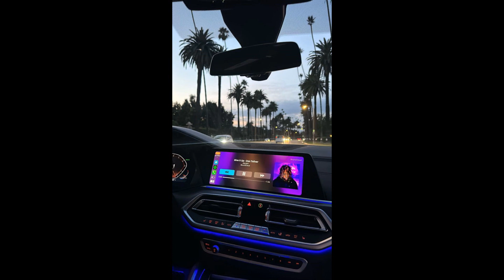(FREE) Tz da Coronel x Veigh x Vulgo FK Type Beat - SOLITUDE I Prod. Yangg Y.G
🔥 Ao usar o Beat deverão ser aplicados os seguintes créditos, Ex: (Prod. Yangg Y.G)

🔥 BPM: 138